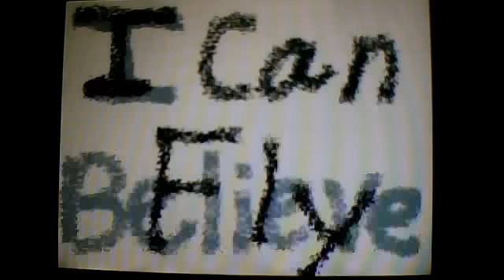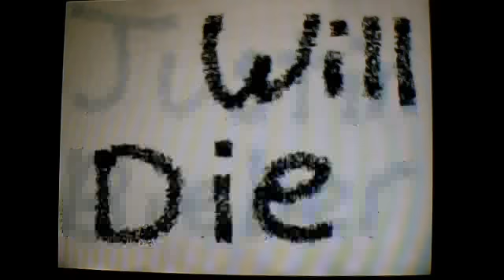Im Blue Misheard Lyrics (NDSi Flipnote)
A flipnote I created on my Nintendo DSi and uploaded on Flipnote Hatena. Decided to post it here on YouTube. Please excuse any misspellings.  Enjoy.
(to view on the Nintendo Dsi go to Flipnote studio, go to Flipnote Hatena, click COMMAND SEARCH, and enter the following: down,R,left,X,down,down,R,R,left,right)

LYRICS:

Im Blue
I believe i will cry
i believe i will die
Im desceased I must die
Im in need of a guy
Im in need of a dime
I believe im a guy
I believe momma died

Im Blue
I believe i can fly
I will pee on a guy
I will beat up a guy
I met 300 guys
Momma beat up a guy
I will bleed i will die
I got beat up and died

Im Blue
I want free apple pie
I want 300 pies
I believe im a pie
I will eat up a guy
Im in need of a pie
If i wear green I will die
Im in need of a diet

Im Blue
I will kneel on my thighs
I will kill a big fly
I killed 300 flies
Im a geek im a guy
I believe im a guide
My computer will die
Justin bieber will die